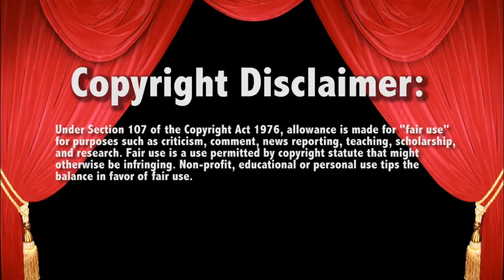Trish Accepts Charlottes Summer Slam Challenge